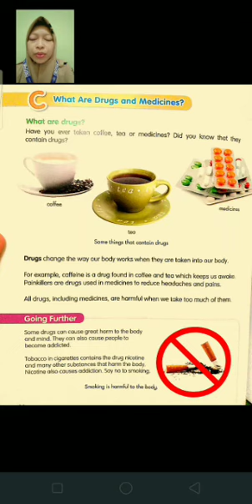WHAT ARE DRUGS AND MEDICINE ? - KELAS IV ICP (ALI BIN ABI THALIB)